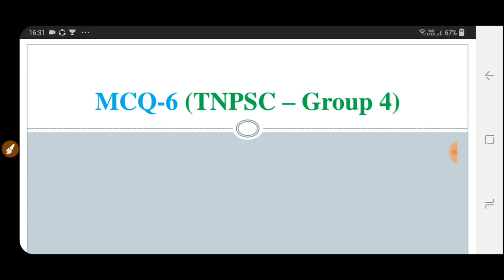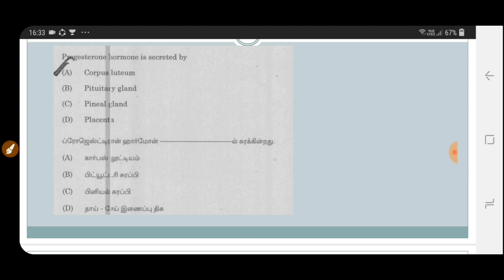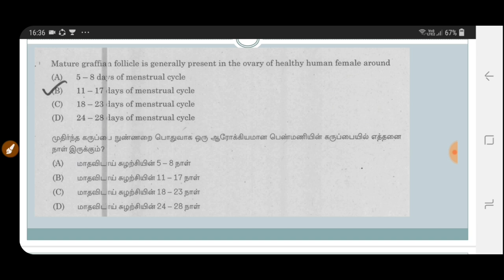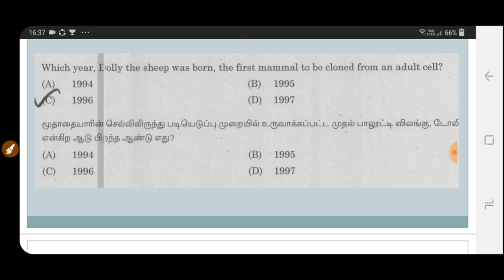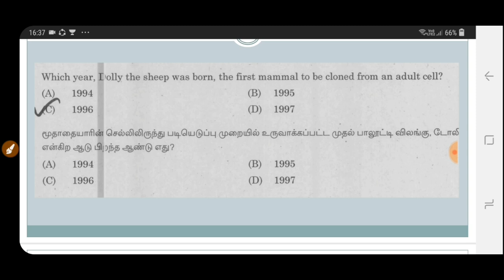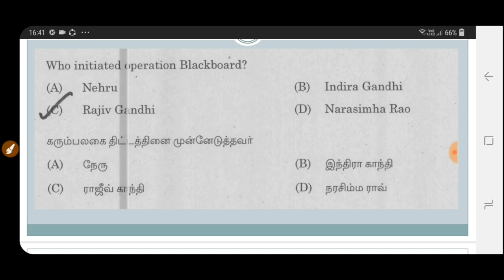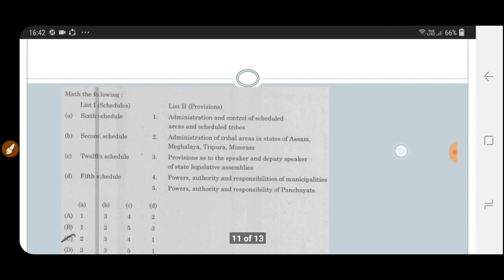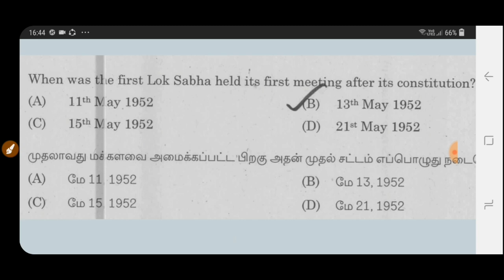MCQ -6 (TNPSC Group 4)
Hi Friends!
In this Video we are going to see about MCQ for TNPSC Group 4. (New books also)

Am teaching in unacademy plus (paid course):

1. You can view lessons from home and once you pay the amount you can view all educators classes in unacademy TNPSC
2. If you missed class , don't worry! . The live session will be recorded and you can view that
3. Educators provide the pdf  for the particular classes
4. Weekly Quiz, Mega Quiz available
5. Doubt clearing session
6. If you attend any classes in offline hardly you will pay 6,000 rs to 10,000 rs for 3 months for particular exam. This is best option you can use this. They provide EMI option also.